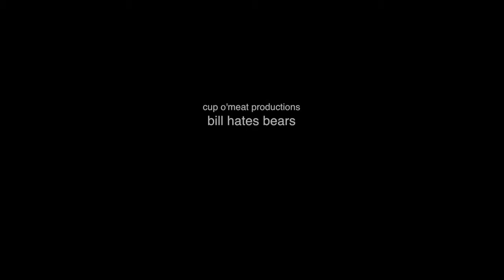Bill Hates Bears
Made for the 2013 New York City 48 Hour Film Project

Featuring: Jennifer Dorre, Jonny Fido, Geoff Gaebe

Genre: Horror
Character: Cam or Cat Dean, Ad Executive
Prop: A Trophy
Line of Dialog: When do you expect her?